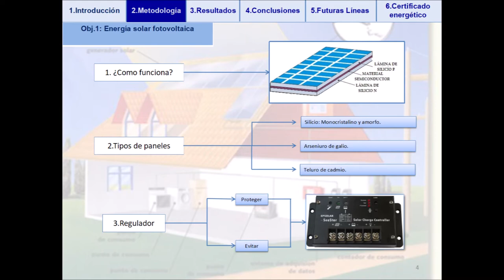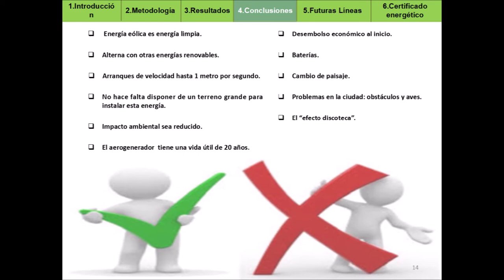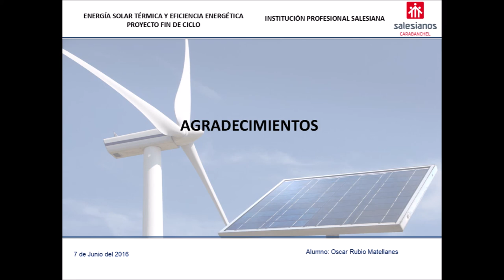PFC Sistema híbrido para el autoconsumo de una vivienda unifamiliar aislada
Óscar Rubio Matellanes, alumno de 2º curso del Ciclo formativo de grado superior de Eficiencia energética y energía solar térmica en Salesianos Carabanchel, realizó este buen resumen de su proyecto fin de ciclo con título Sistema híbrido para el autoconsumo de una vivienda unifamiliar aislada. En efecto, tal y como el propio nombre indica, su PFC versa sobre cómo energizar eléctricamente una vivienda unifamiliar aislada de la red eléctrica, mediante la hibridación de energía solar fotovoltaica y minieólica. De esta forma, en la presentación resumen que os compartimos, Óscar pormenoriza los fundamentos de ambas tecnologías, los algoritmos de cálculo para el correcto dimensionamiento, ventajas e inconvenientes de ambas soluciones, impacto sobre el certificado de eficiencia energética de la vivienda y futuras líneas de I+D. Agradecemos este trabajo de Óscar, que confiamos os pueda ser de utilidad. Un abrazo a todos.